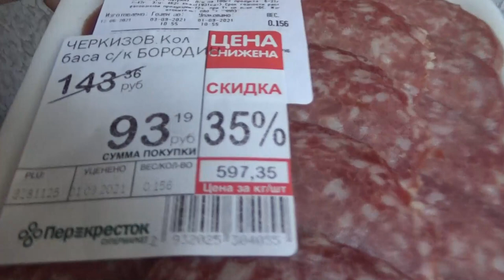Art Manij VLOG Раскопки во дворе в поисках🐲🐉 + обзор